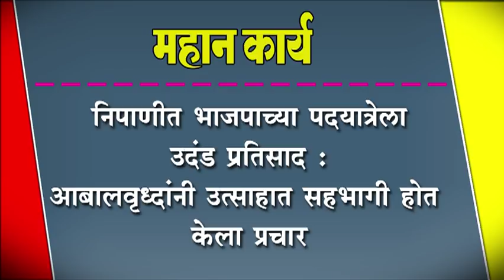निपाणीत भाजपाच्या पदयात्रेला उदंड प्रतिसाद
निपाणीत भाजपाच्या पदयात्रेला उदंड प्रतिसाद : आबालवृध्दांनी उत्साहात सहभागी होत केला प्रचार